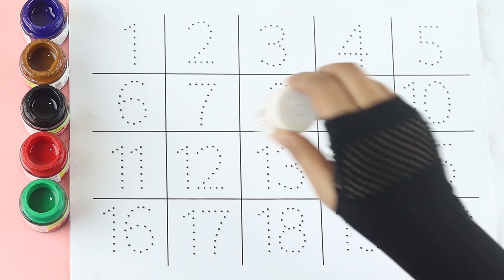Numbers | 1234 Number Names | 1 To 20 Numbers Song | 12345 learning for kids | Counting Numbers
Your query:

numbers 123
123 numbers name
123 numbers drawing
learn numbers
learn numbers
learn colors
123 counting
1234 song
12345
number songs
number 1-100
numbers for kid
12345 rhymes
12345 kids songs
123 counting for kids
123 counting song
123 song
abc 123
123
123 123
1 to 50 counting
counting to 10
123 counting
100 number song